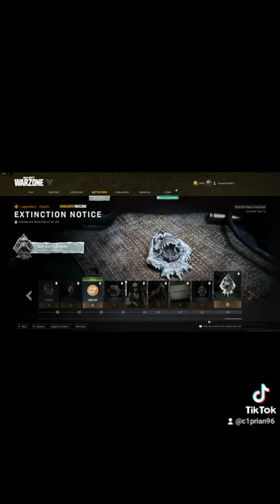Warzone Moments 24 battle pass nou!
Al meu pc :
Procesor: AMD Ryzen 5 2600 6 nuclee
Placa de baza: ASUS PRIME B450M-A AM4
Memorie Ram: Corsair Vengeance LPX 16GB DDR4
Placa video: Randeon RX580 8GB GDDR5